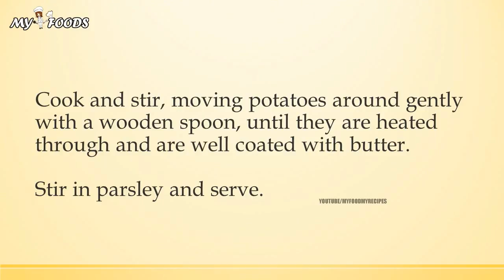BOILED POTATOES TOSSED WITH BUTTER 1